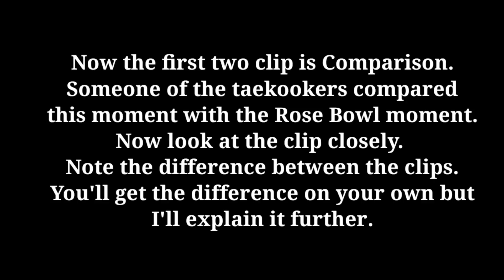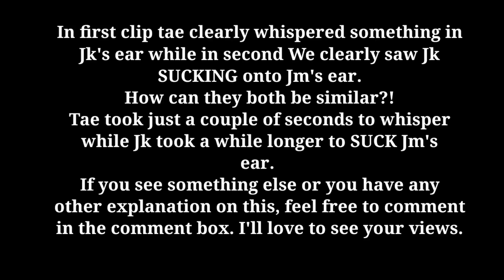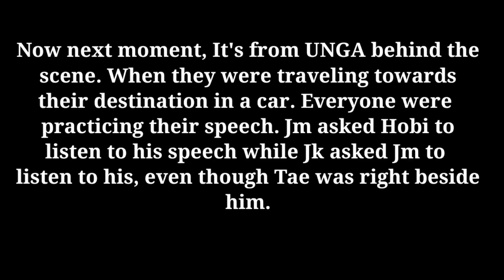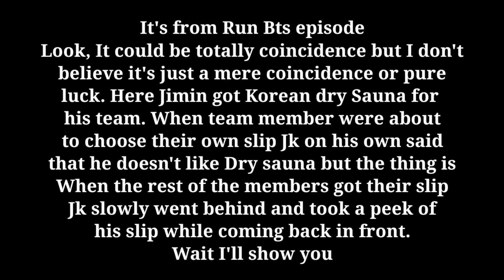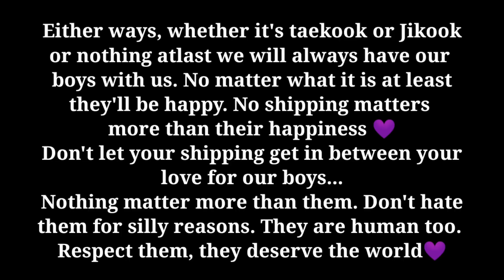Why i believe in Jikook - A Detailed Analysis.